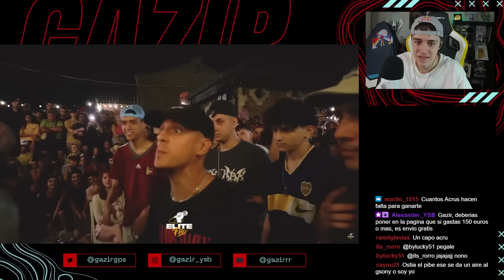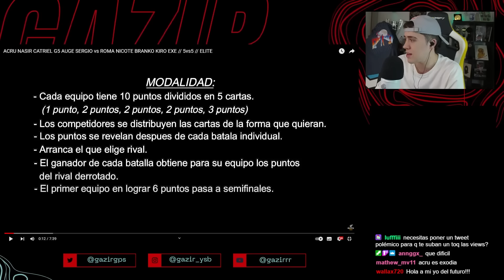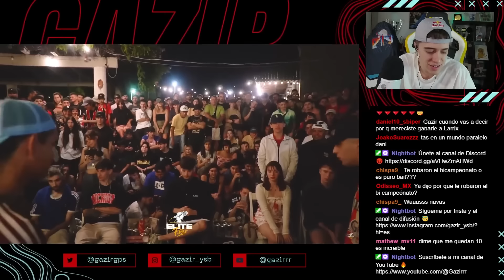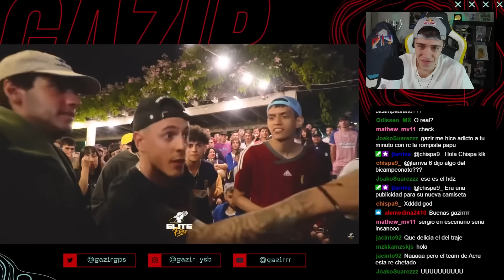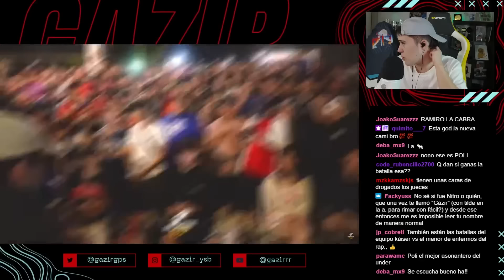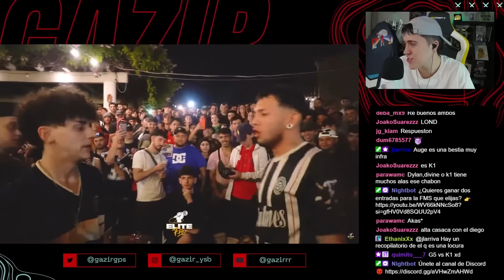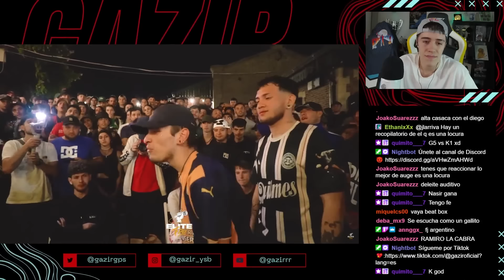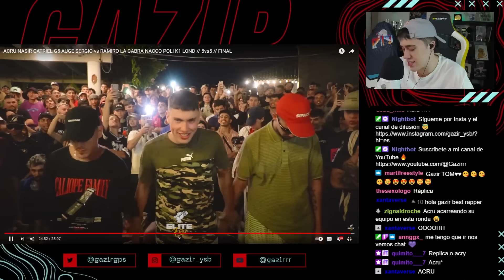GAZIR REACCIONA A LA VUELTA DE ACRU 🐐 A LAS BATALLAS